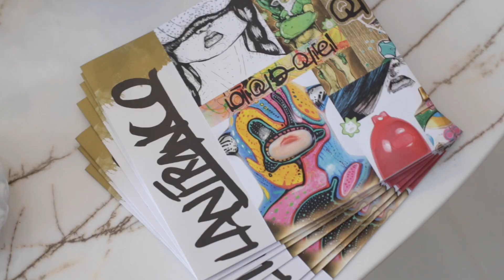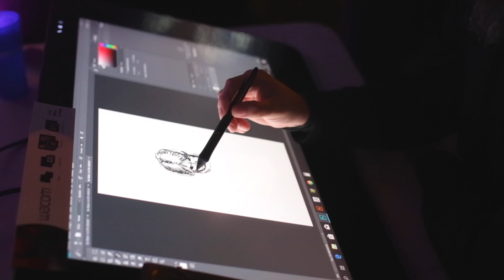Aniversario de INDIGO 2018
Video por Yulia Katkova para Aniversario de INDIGO 2018